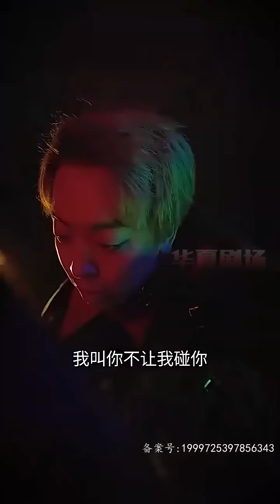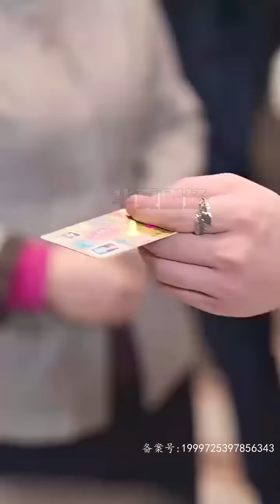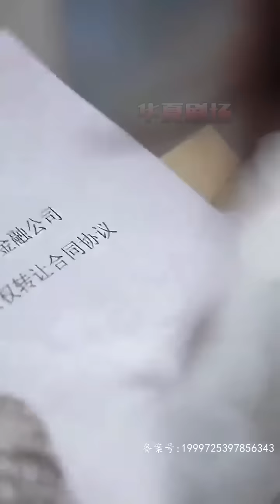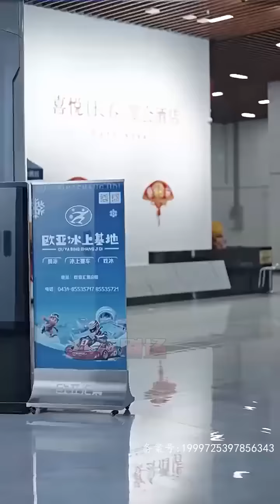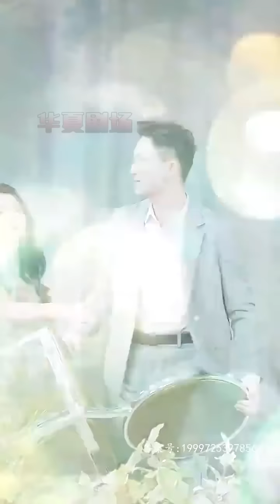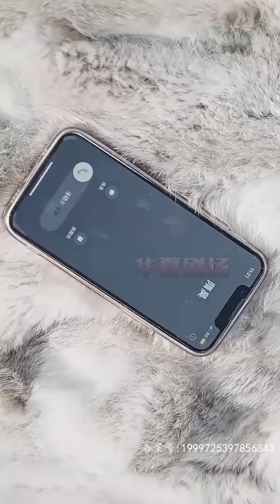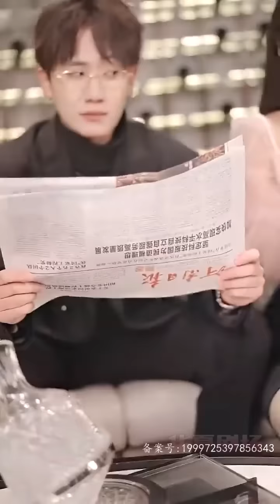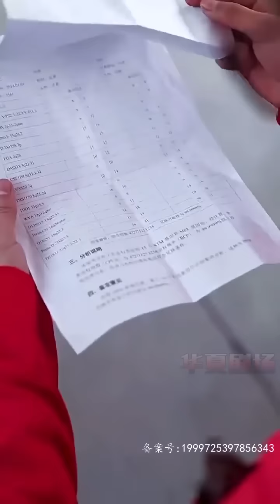女孩重生歸來，為復仇竟主動和殘疾多年的總裁結婚？ 我要你接納我，成為你合法的妻子！ 憑我手中掌握了你的秘密…《真千金團滅戶口本》华夏剧场